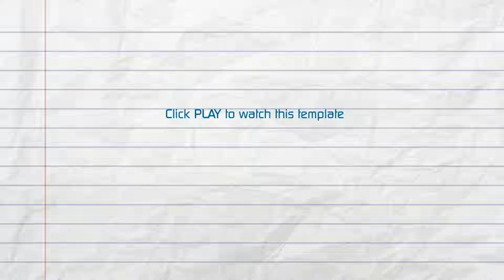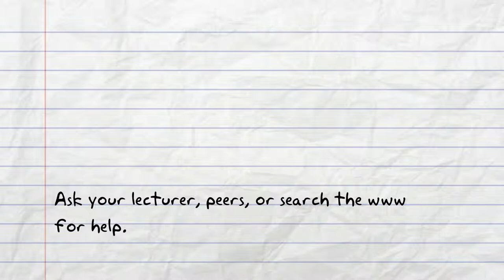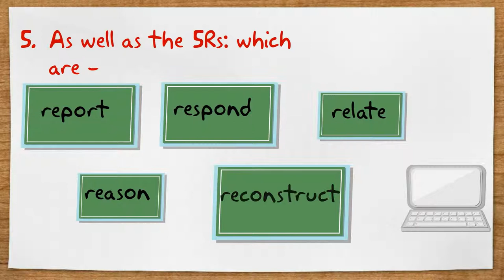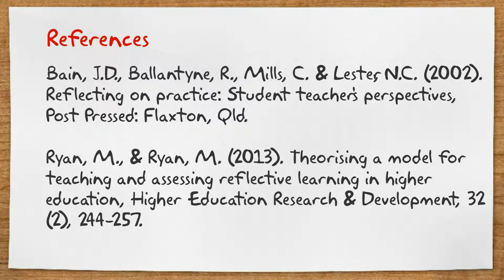Reflective Practice Learning (Stage Three)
An advanced level to practice reflective practice